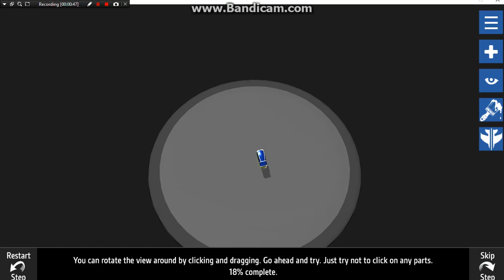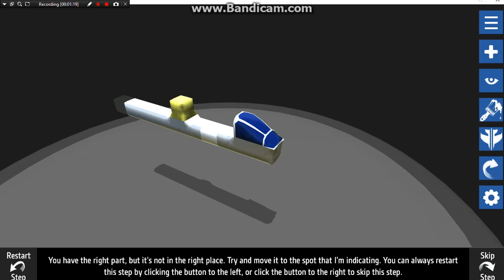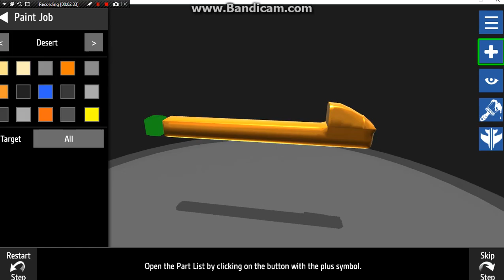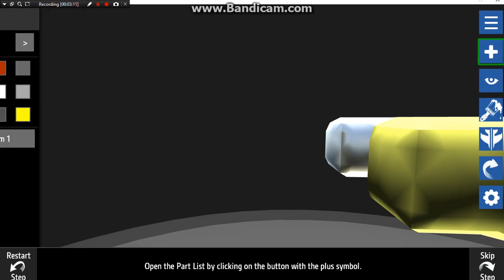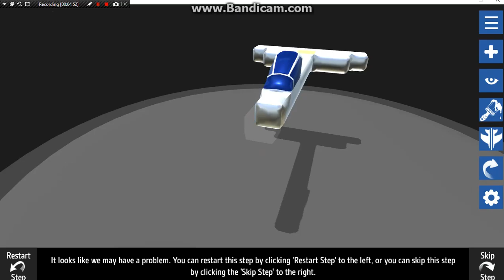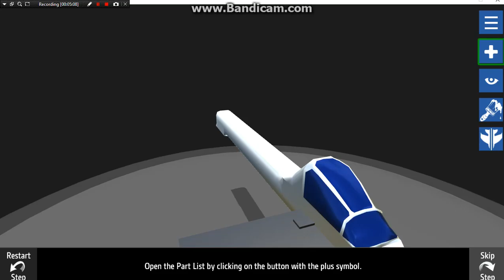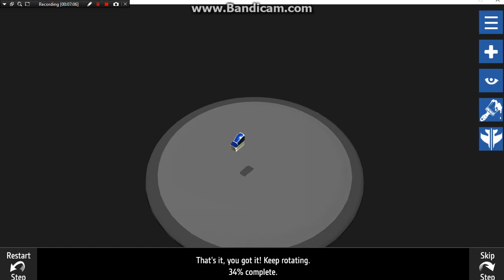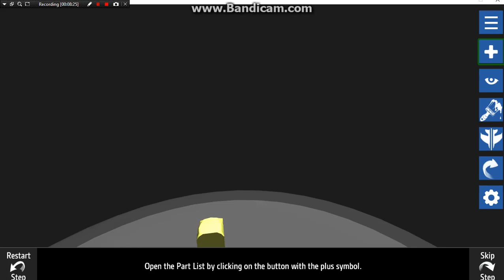playing simpleplanes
i have never play this so I am getting started so i can biled planes